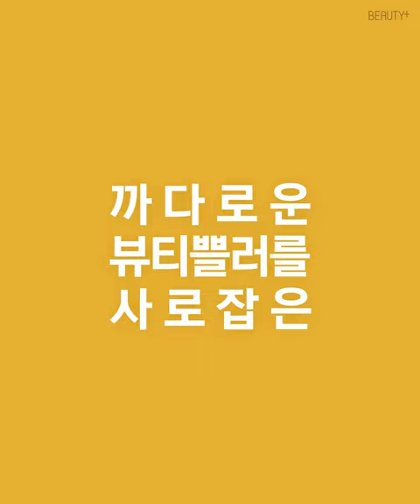[유료광고] 니치퍼퓸편집숍 향기큐레이션바 리얼후기 (feat. 리퀴드퍼퓸바)ㅣ뷰티쁠(BEAUTY+)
나에게 딱 맞는 특별한 향수를 찾고 있다면 주목!
리퀴드퍼퓸바 에 놀러오세요!✨

파리지앵의 시크한 도시 감수성을 제대로 재현해 낸
BDK 를 비롯해 어비어스 베로니크가바이 레짐데플뢰르 까지!

향기를 큐레이션하는 ‘바(Bar)’에서
바맨(Bar Man)의 친절하고 전문적인 설명이 더해진다면
나만의 향기를 찾을 수 있을 거예요.

궁금하시다면 뷰티쁠러가 직접 사용하고 방문한 리얼 후기 영상을 통해 확인해보세요.😉